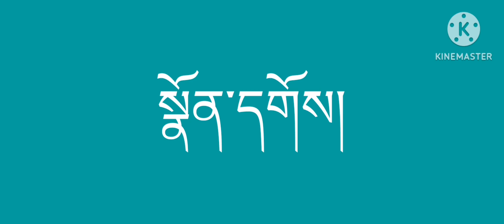A/N/A (2016)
Taken From Ohh (2016)

No Copyrights In Different